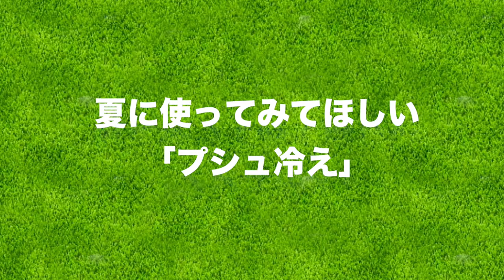2秒で出来る熱中症対策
熱中症対策グッズを紹介します！
2秒で対策出来るのでラウンドの合間で使えちゃいますよ〜

▼レビュー記事はこちら
たったの２秒！「プシュ冷え」で冷凍おしぼり作ってみた

ーーーーー
アパレルここから予約できます↓

ーーーーー